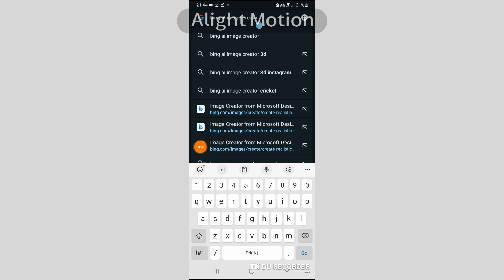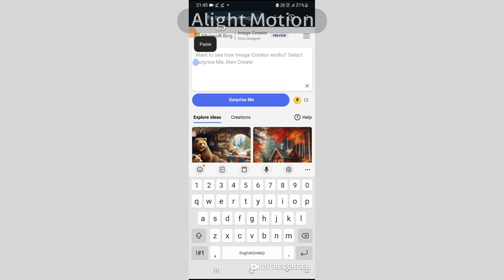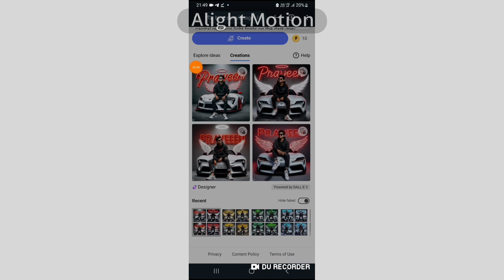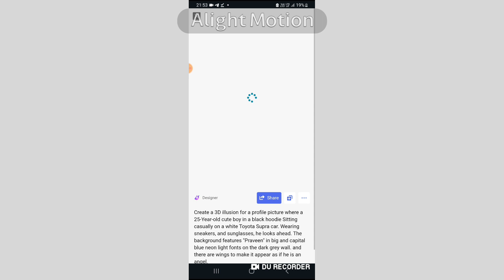create logo 3rd in your name in one click bmw car Sitting on it create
Create a 3D illusion for a profile picture where a 25-Year-old cute boy in a black hoodie Sitting casually on a white Toyota Supra car. Wearing sneakers, and sunglasses, he looks ahead. The background features "your name" in big and capital Yellow neon light fonts on the dark grey wall. and there are wings to make it appear as if he is an angel.

Create a 3D illusion for a profile picture where a 25-Year-old cute boy in a black hoodie Sitting casually on a white Toyota Supra car. Wearing sneakers, and sunglasses, he looks ahead. The background features "YourName" in big and capital red neon light fonts on the dark grey wall. and there are wings to make it appear as if he is an angel.

Create a 3D illusion for a profile picture where a 25-Year-old cute boy in a black hoodie Sitting casually on a white Toyota Supra car. Wearing sneakers, and sunglasses, he looks ahead. The background features "YourName" in big and capital blue  neon light fonts on the dark grey wall. and there are wings to make it appear as if he is an angel.